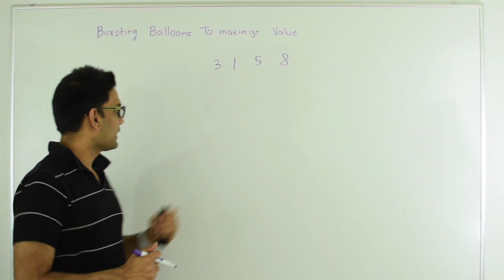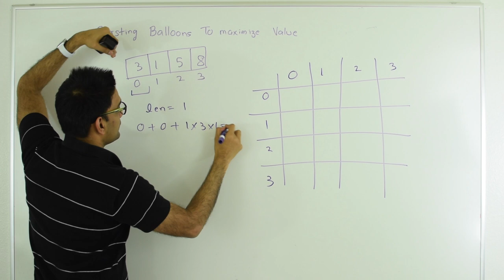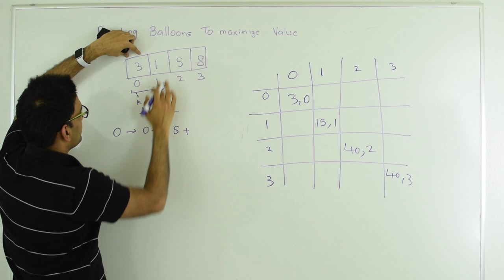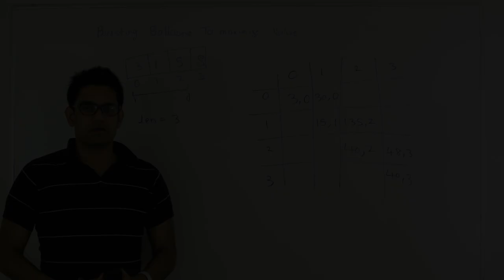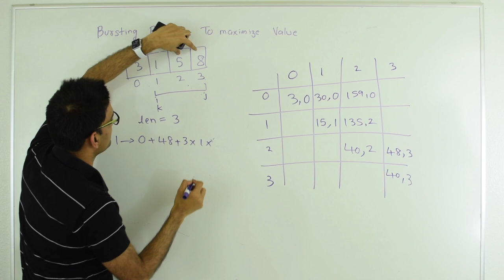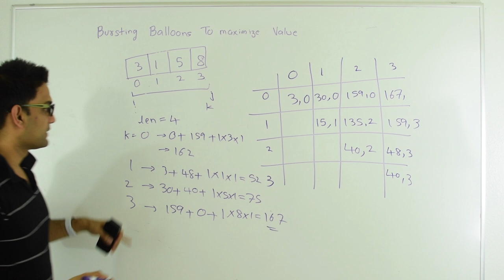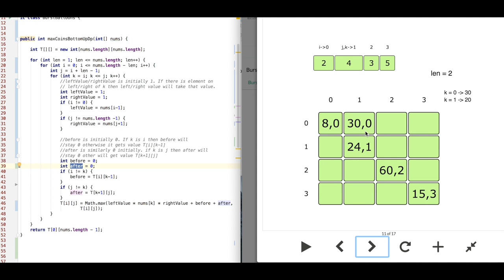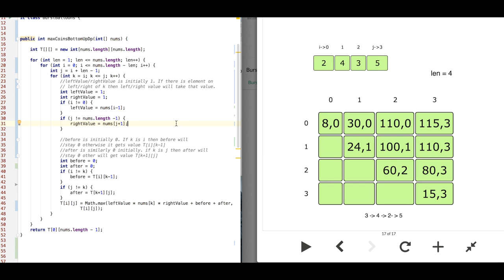Burst Balloon Dynamic Programming[Leetcode]